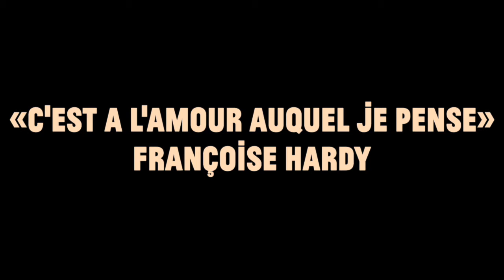Un pique-nique en soirée | {short film}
i do all my film titles in french because i am a FRAUD
but i went out on a picnic on summer evening, just to get out and feel something, put some clips together rather strategically and voilà!! thanks a million to my incredible assistant cinematographer stephanie.

and if you care, much of my cinematography style is based from old films from the 60s and 70s (cinematographers who i've probably directly ripped off are gilbert taylor, john a alonzo, and robert surtees). my biggest advice if you want this kind of look is to go back and look at some of your favorite old films, and instead of looking at the director, look and see who does the cinematography. often times one cinematographer does many different films of those times, and you may know more of their work than you think. go through and watch some of these films and see these cinematographers go to work. and remember, no woman has ever won the oscar for cinematography, so get your cameras out and get to work!!